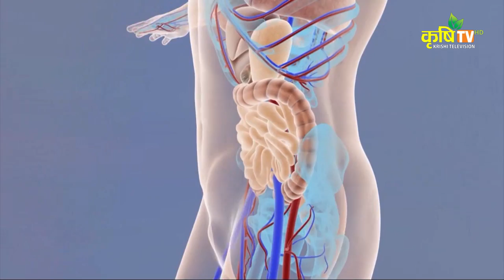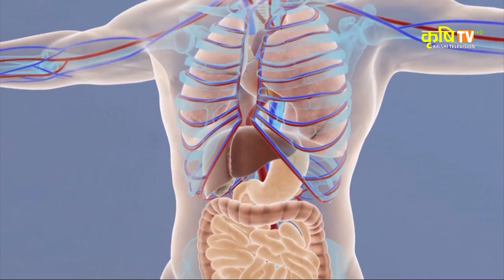swastha kishan with shreedhar aryal